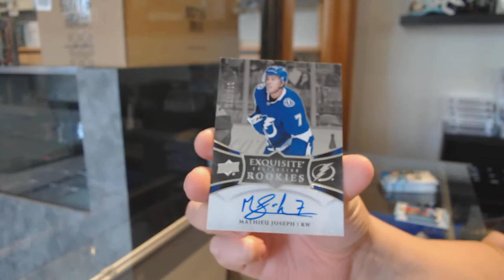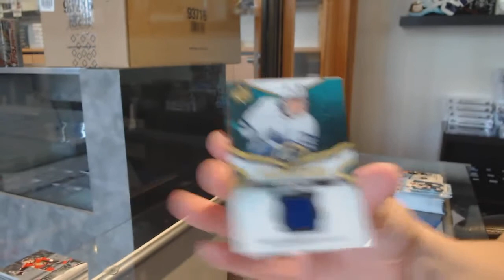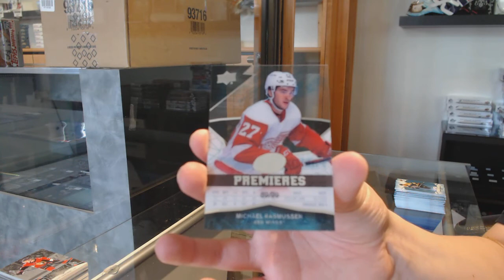18-19 Upper Deck Ice Hockey 4 Box Break - C&C GB #11,680